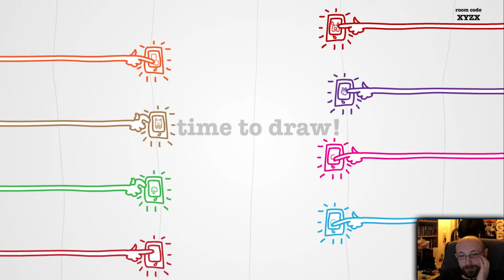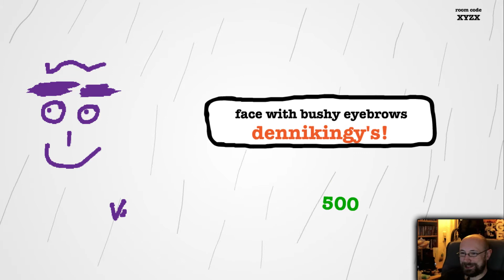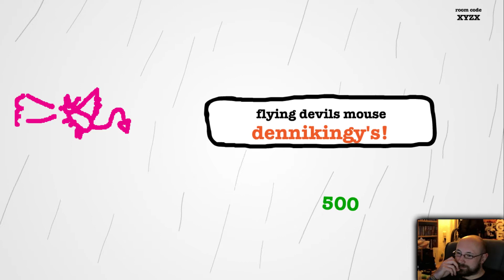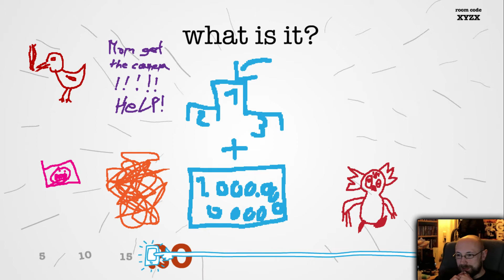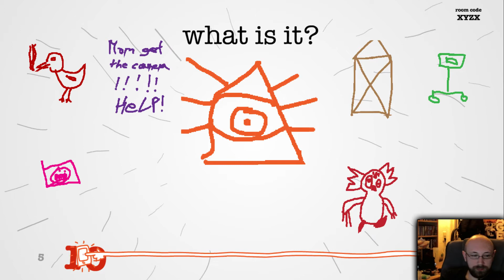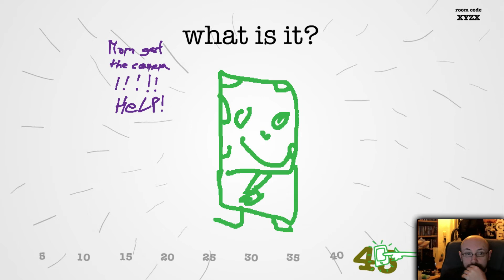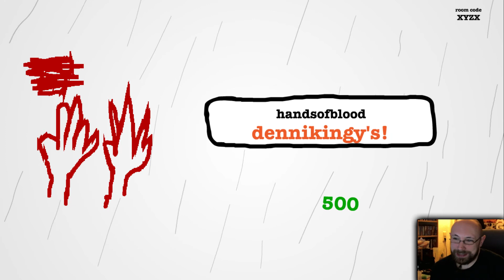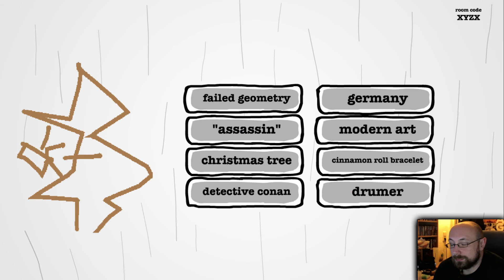Drawful 7/8 - 24h-Stream - 5K-Abo-Special [deutsch/german]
Aufnahme von mehreren Runden "Drawful"
aus dem 24-Stunden-Stream zum 5.000 Abo Special